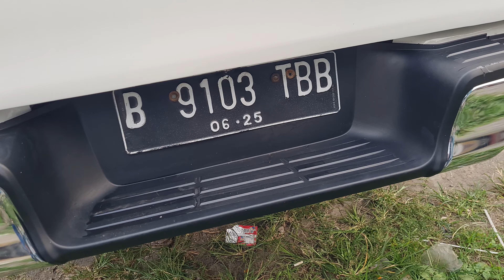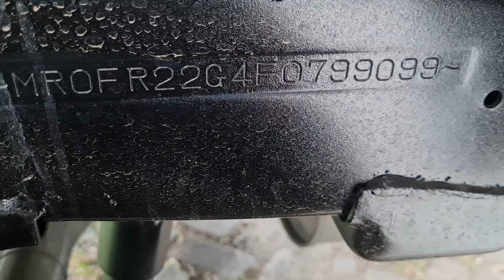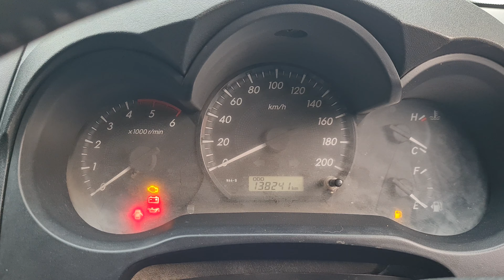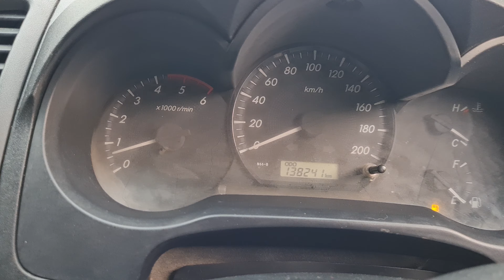TOYOTA HILUX VIGO, TIDAK CINTA " TANAH & AIR", KARENA NGASPAL TERUS TERJUAL !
Toyota Hilux Vigo 4x4 th 2015 :
- Mesin 2KD 2.500 cc Turbo VNT, kering, halus, tidak ngobos
_ Body mulus full kaleng
- Chasis bagus, pemakaian Patroli dalam kota
_ 4x4 aktif

Hub Darson0
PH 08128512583